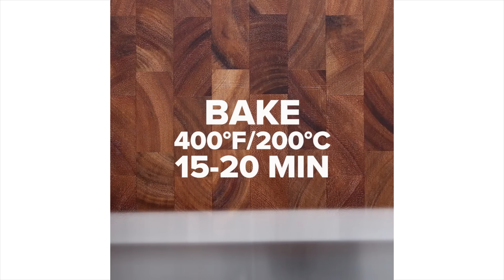Puff Pastry 4 Ways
INGREDIENTS
1 8-ounce block cream cheese
¼ cup granulated sugar
½ teaspoon vanilla extract

PREPARATION
In a medium bowl, mix cream cheese, sugar, and vanilla until smooth.

Strawberry Pastry Diamond
Makes 9 pastries

INGREDIENTS
1 sheet thawed puff pastry
5 strawberries, halved with stems removed
9 tablespoons Cream Cheese Filling, recipe above
powdered sugar

PREPARATION
Preheat oven to 400°F.
Cut the puff pastry into 9 equal squares.
Taking one of the squares, fold one of the edges to the opposite edge.
Leaving a ½ centimeter border, cut about ¾ of the way from the bottom of the triangle to the tip on both sides, making sure the cuts do not touch.
Unfold the square.
Taking the top flap, fold it towards the 2 cuts near the bottom.
Take the bottom flap and fold it towards the top edge.
Place about a tablespoon of the cream cheese filling in the middle, then place a strawberry half on top.
Repeat with the remaining pastry squares.
Bake for 15-20 minutes until pastry is golden brown and puffed.
Serve with a sprinkle of powdered sugar!

Raspberry Pastry Flower
Makes 4 pastries

INGREDIENTS
1 sheet thawed puff pastry
20 raspberries
4 tablespoons Cream Cheese Filling, recipe above
Powdered sugar

PREPARATION
Cut the puff pastry into 4 equal squares.
Leaving a ½ centimeter border, make 8 total cuts along the edges of the square, with each cut going about ⅓ of the way through the length of the edge. Make sure the cuts do not touch.
Place a tablespoon of the cream cheese filling in the middle of the square, then top with 4 raspberries.
Take one of the edge flaps and fold it towards the center, looping over the raspberry. Repeat with the other flaps. Place a raspberry in the center, on top of where all the flaps overlap.

Blueberry Pastry Pinwheel
Makes 9 pastries

INGREDIENTS
1 sheet thawed puff pastry
36 blueberries
9 tablespoons Cream Cheese Filling, recipe above
Powdered sugar

PREPARATION
Make 4 cuts on each square, with each cut starting from the outside corners of the square and stopping just short of the center.
Take one of the flaps and fold it towards the center. Fold every other flap towards the center until you have created a pinwheel shape.
Place about a tablespoon of the cream cheese filling in the middle, then place 4 blueberries on top.